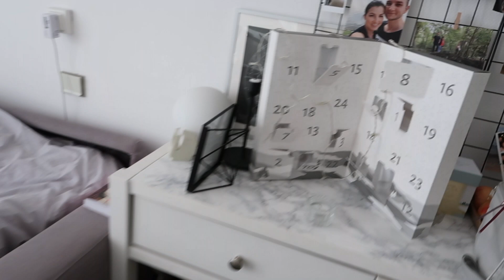VLOGMAS 2019 - Mercredi 11 décembre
Musique : « Christmas Village » de Aaron Kenny (bibliothèque audio YouTube)